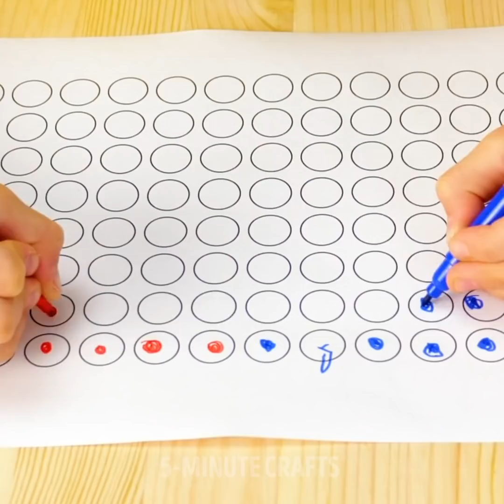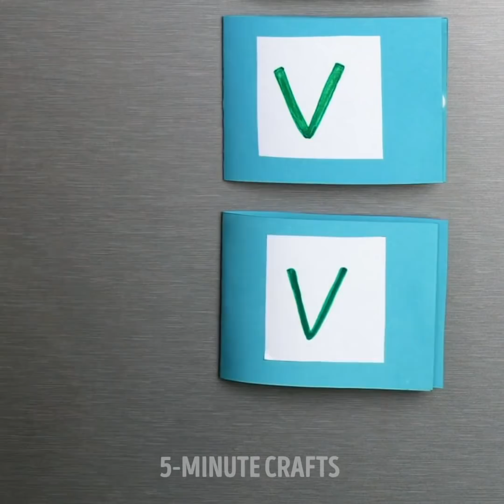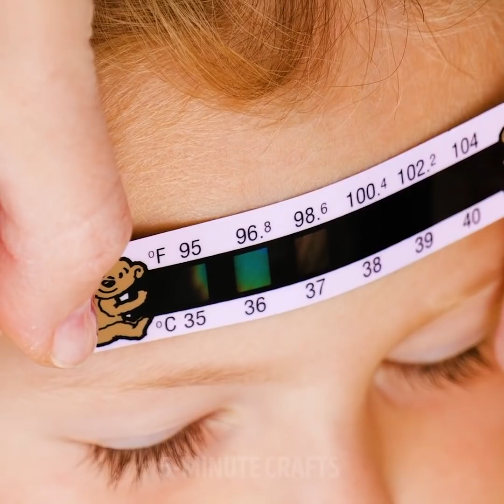30 Essential Parenting Hacks That Will Change Your Life || Helpful Ideas Every Parent Should Know!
TIMESTAMPS:
00:24 Useful parents' hacks
01:40 Homemade lollipops
02:22 How to eat chocolate secretly
04:07 Clothes cleaning hacks
05:35 Helpful gadgets for parents
06:47 How to teach someone useful skills
08:10 Clever math hacks
09:47 How to reuse popsicle sticks
11:40 Portable toilet